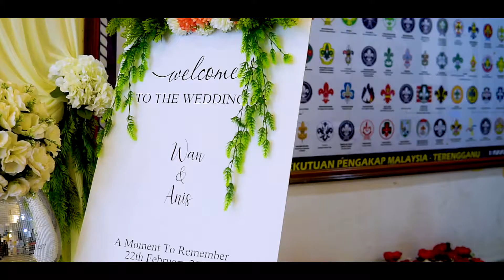Scout Inn Resort - Wedding Day of Wan & Anis